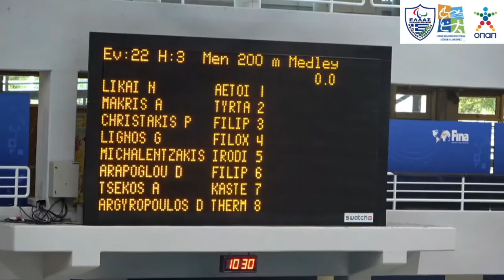ΓΕΡΑΣΙΜΟΣ ΛΙΓΝΟΣ 200μ ΜΙΚΤΗ ΑΤΟΜΙΚΗ ΠΑΝΕΛΛΗΝΙΟ ΠΡΩΤΑΘΛΗΜΑ 2021